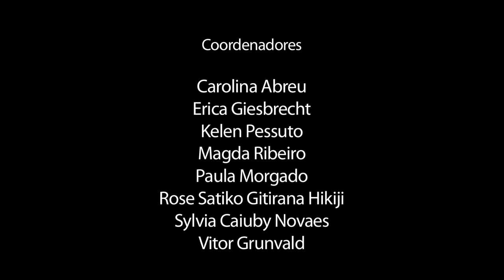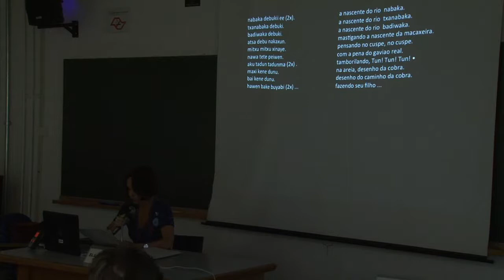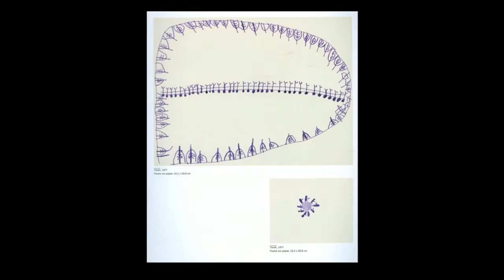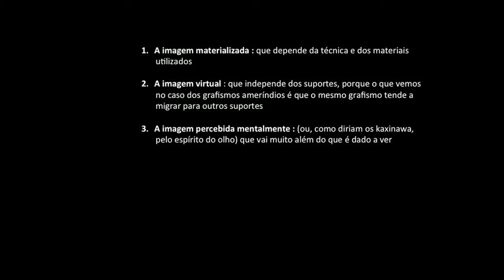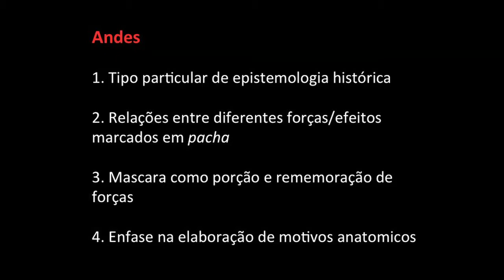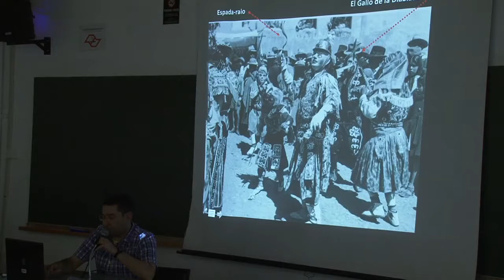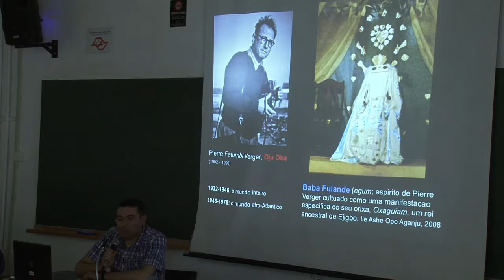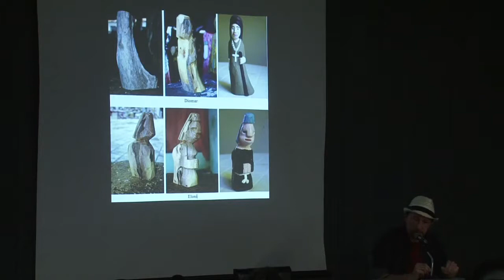EIAV 2014 - Mesa Redonda Antropologia e Arte - 06.11.14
O EIAV visa promover discussões interdisciplinares sobre as relações entre a antropologia, a fotografia, o cinema, a arte e outras linguagens, dando continuidade às ações do projeto temático “A Experiência do Filme na Antropologia” e ampliando as interseções com outros grupos e demais pesquisadores na área, tanto no Brasil como no exterior.   As projeções de filmes etnográficos e a exposição dos ensaios, fotográficos previstos durante o evento, visam permitir que os trabalhos realizados no âmbito das pesquisas do GRAVI  possam ser amplamente discutidos.

Os conferencistas internacionais convidados para o EIAV representam vínculos importantes na constituição de uma rede que visa agregar pesquisadores de centros de pesquisa na América Latina e na Europa. Temos as presenças confirmadas de Peter Crawford (AArhus University, Dinamarca), Ricardo Putti (Università degli Studi di Siena, Itália) e da fotógrafa Claudia Andujar.